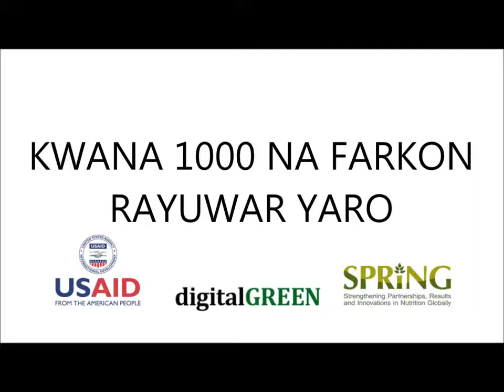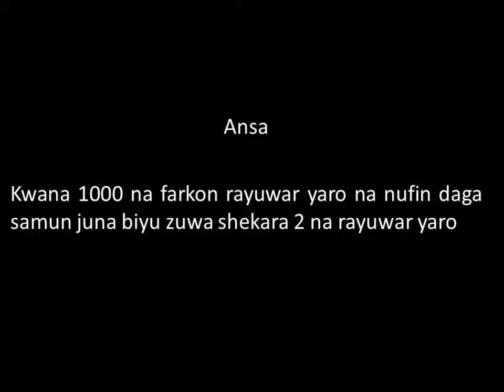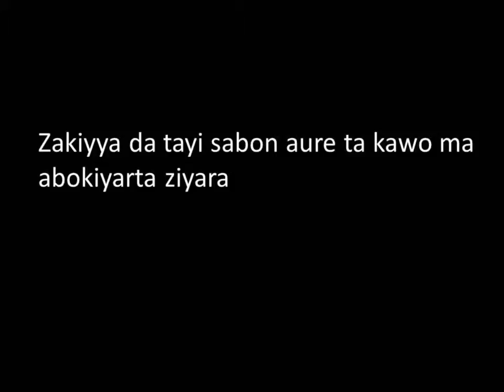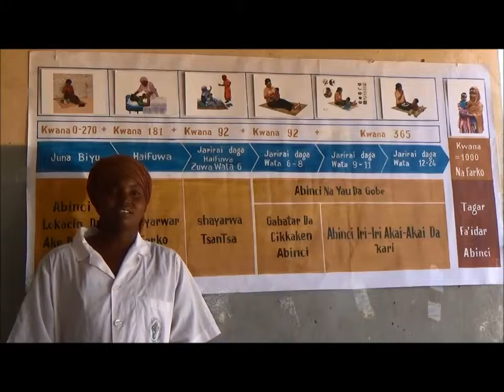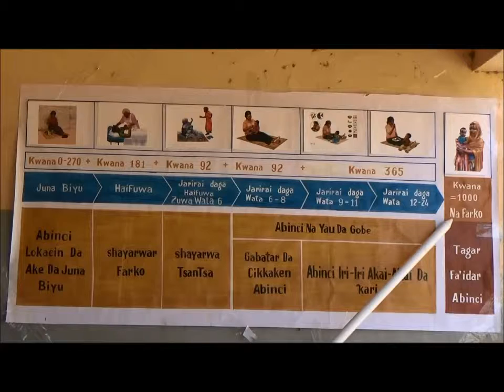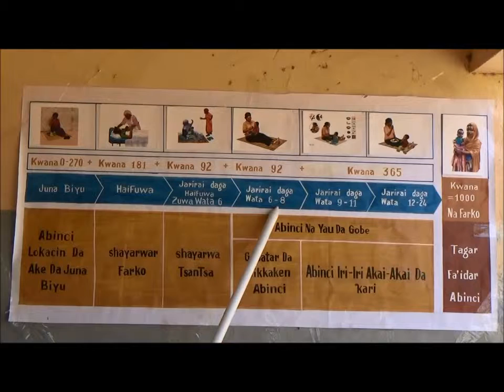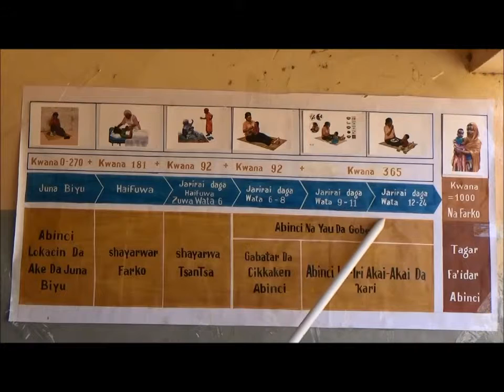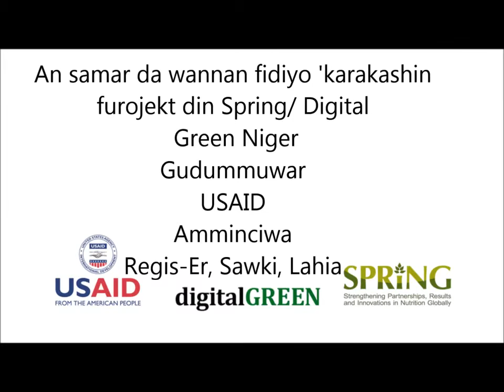The first 1000 days for smart and healthy children